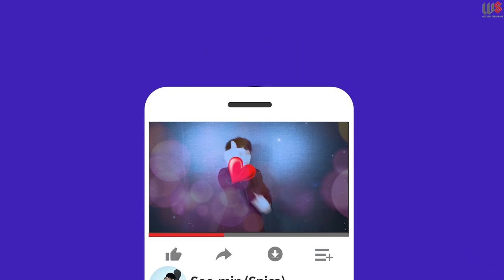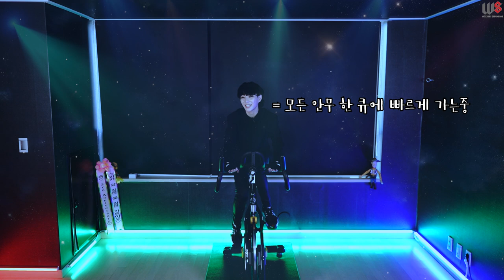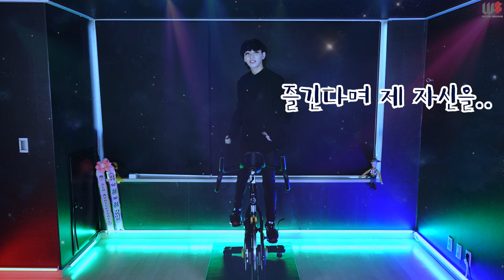BADKIZ-배드키즈 귓방망이 리딩ver.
스트레스 쫙!쫙!푸세용!!

싸랑합니다♥